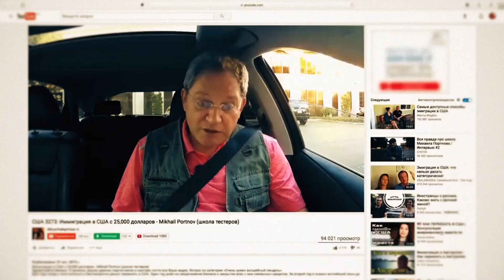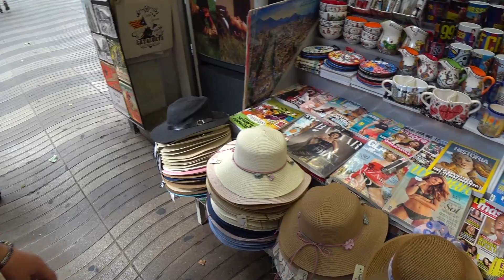Барселона - бродим по переулкам и покупаем шляпу